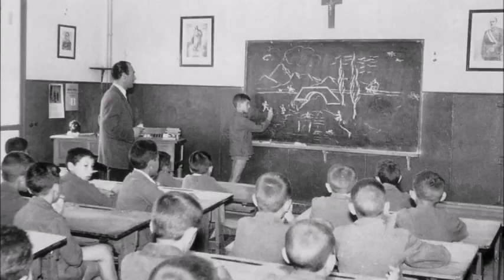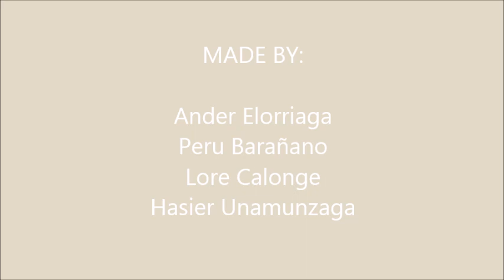The tie between education and society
Made by:
Ander Elorriaga
Peru Barañano
Lore Calonge
Hasier Unamunzaga

Collaboration: George Jary